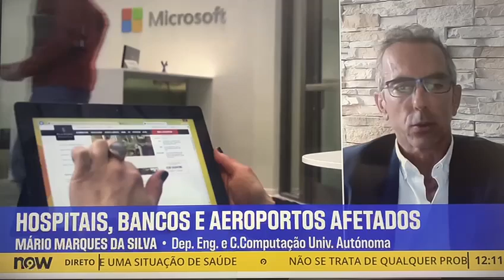Falha Informática Global